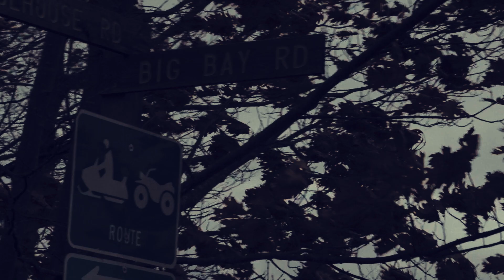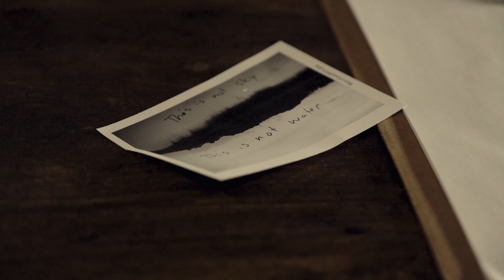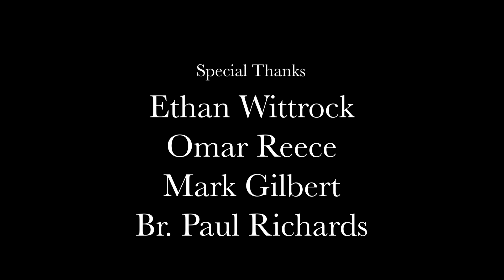The Fawn- A Short Film by Peyton Reece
The Fawn is my senior thesis short film.

MB01JD6SPRJAKLD